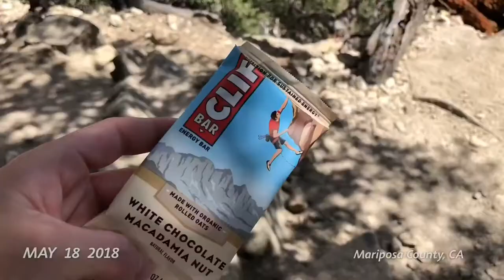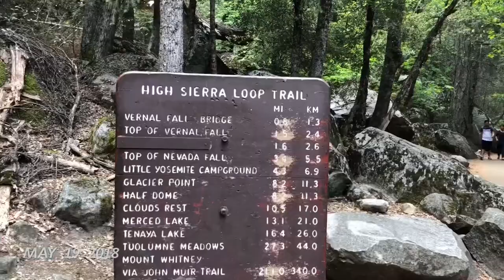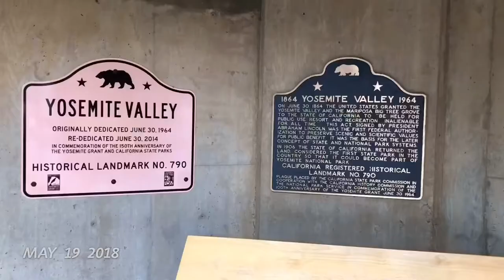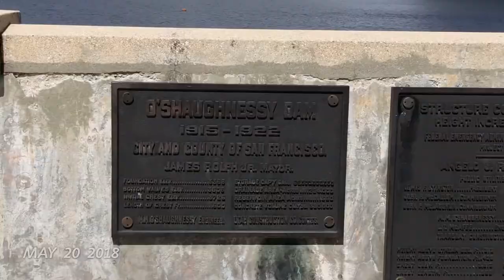Yosemite May 2018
Shanny planny, Megan adventure Noodles, and Matt in the Mist enjoy Yosemite National Park!